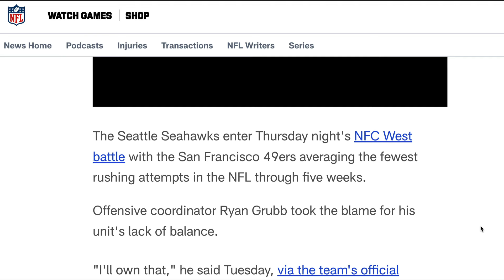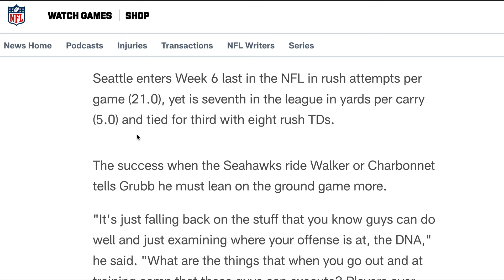Seahawks Study: Ryan Grubb ready to UNLEASH the K9 on the 49ers!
Top Billin' delves into Seattle Seahawks OC Ryan Grubb's explanation of why the run game was absent in their loss to the New York Giants